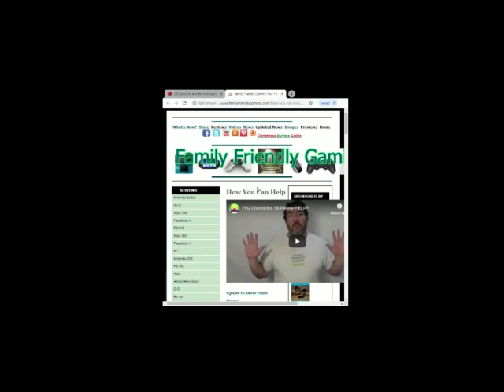Dance Central 3 Ice Ice Baby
Family Friendly Gaming is pleased to share this game play video for Dance Central 3 Ice Ice Baby. Warning Lyrics